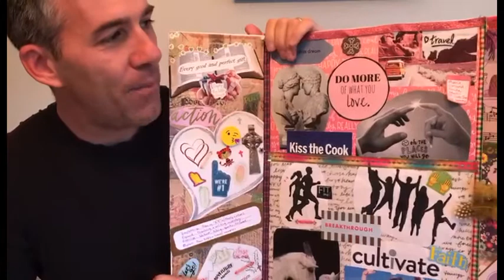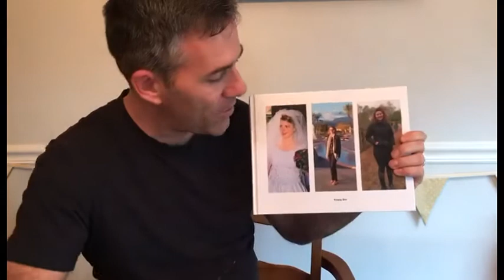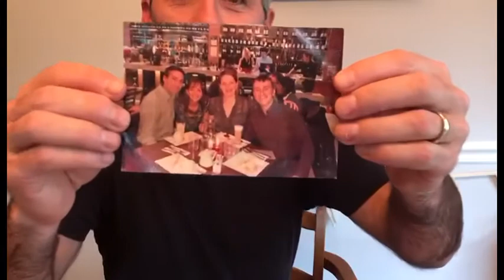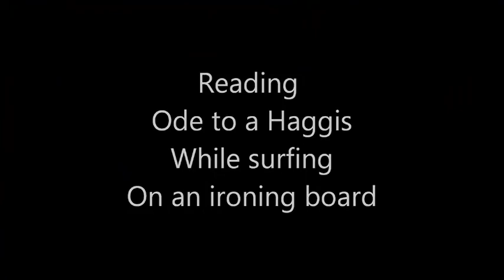Kirstie Birr 1974 - 2020 -- Remembering two years on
Video recorded by Paolo and Cara Ugolini with William and Ronnaug Smith in remembrance of Kirstie Birr who passed away two year prior.